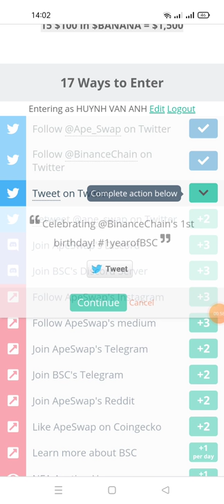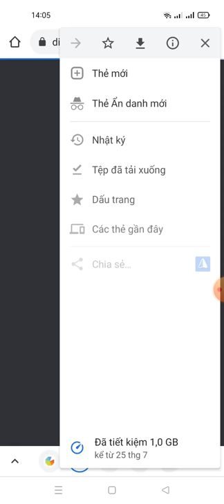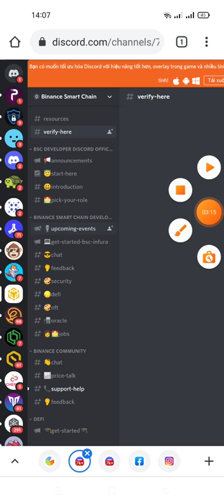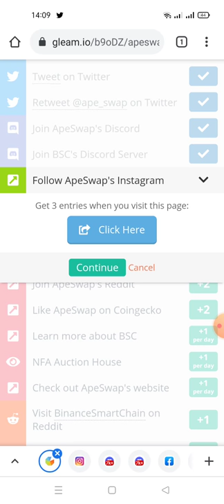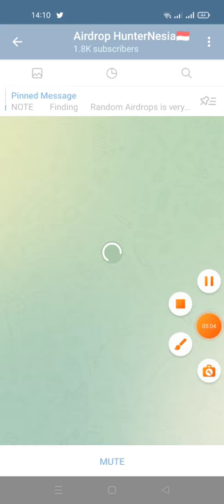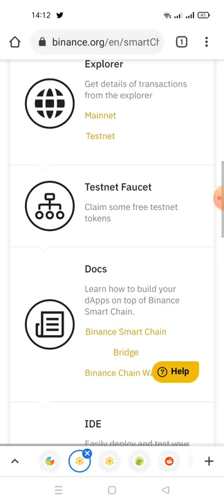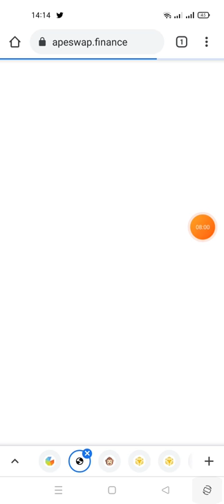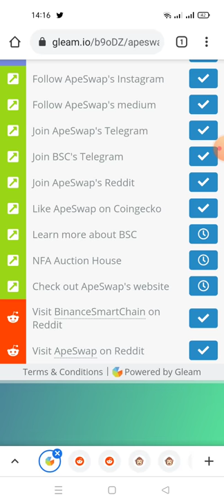hướng dẫn tham gia kỷ niệm 1 năm Chuỗi Binance và ApeSwap ăn chia 10.000 $ BANANA!Random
Link ĐK dưới phần bình luận hoặc trong telegram này nhé ae